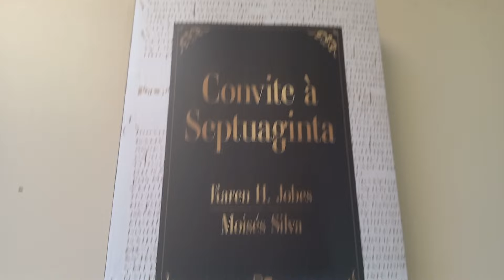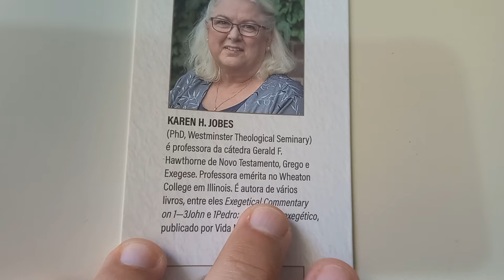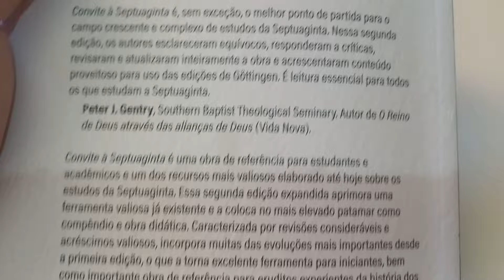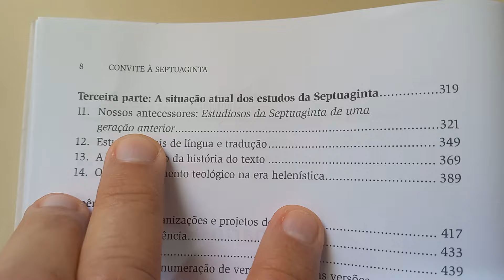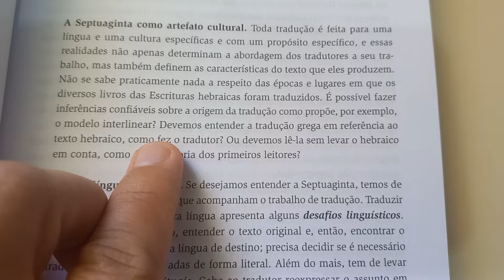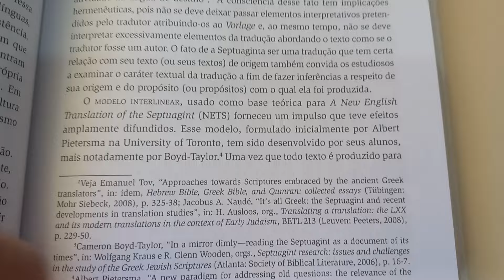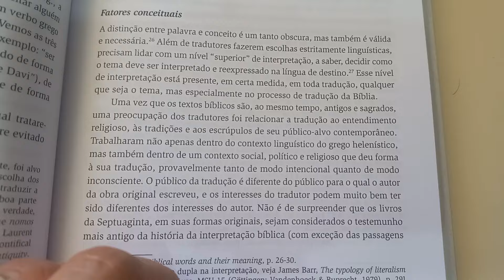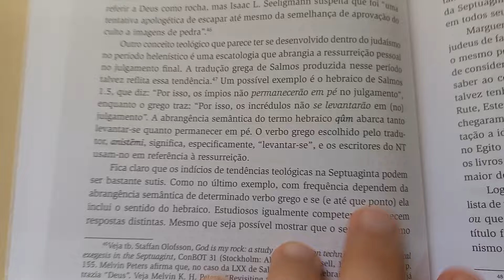CONVITE À SEPTUAGINTA.